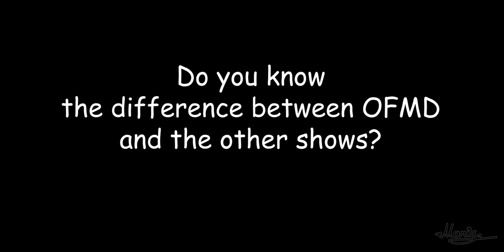OFMD paralleled with my fav ships [+Good Omens, Gotham, Hannibal, The Witcher]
So... Yeah! Title speaks for itself. Actually it's just some moments cut down and lined up in kinda thoughtful row.